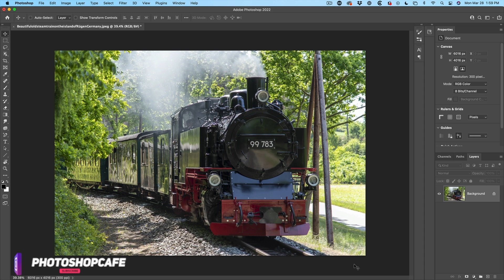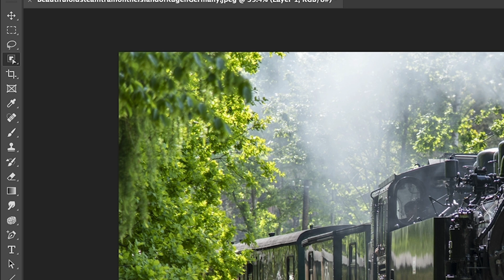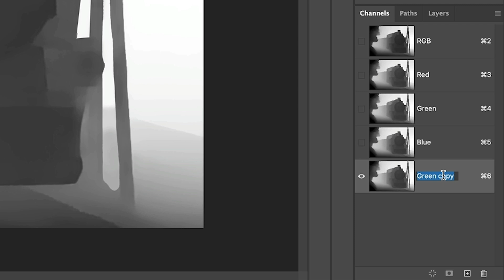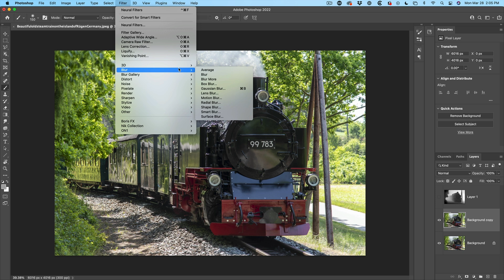Magically change focus of photos in Photoshop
The most powerful way to change the depth of field or background blur in a photo using photoshop. Use depth maps, neural filters and lens blur. Photoshop tutorial by Colin Smith.